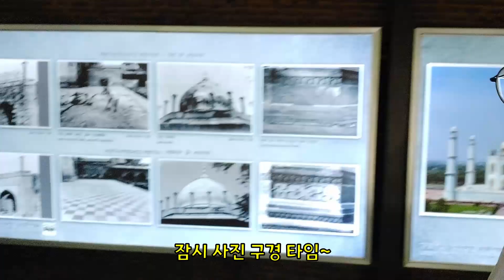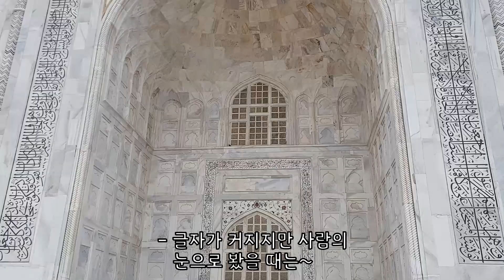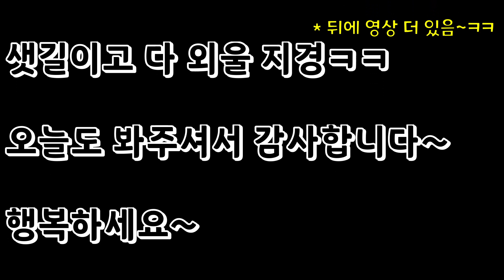사람이 타지마할을 11번 가면 생기는 일